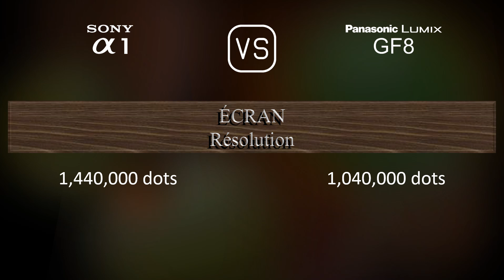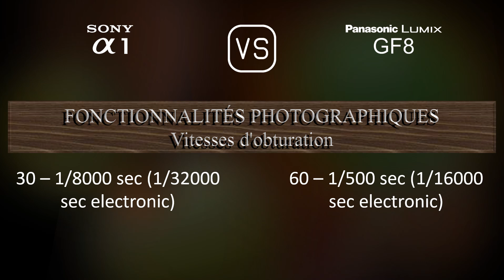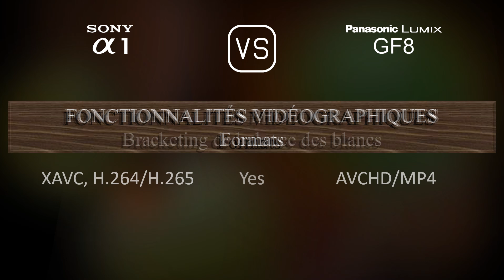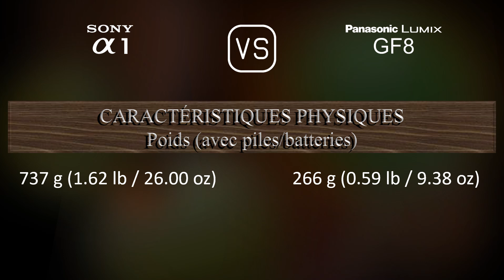Sony A1 vs. Panasonic Lumix GF8: Une Comparaison de Caractéristiques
Cette vidéo fournit un aperçu des fonctionnalités du Sony A1 et du Panasonic Lumix GF8 dans une comparaison de caractéristiques (comparison of specifications).

00:25 LANCEMENT
00:33 BOÎTIER
00:40 CAPTEUR D'IMAGE
01:01 IMAGE
01:16 OPTIQUE ET MISE AU POINT
01:41 ÉCRAN
01:58 VISEUR
02:13 FONCTIONNALITÉS PHOTOGRAPHIQUES
03:06 FONCTIONNALITÉS VIDÉOGRAPHIQUES
03:20 STOCKAGE
03:24 CONNECTIVITÉ
03:49 CARACTÉRISTIQUES PHYSIQUES
04:07 AUTRES CARACTÉRISTIQUES